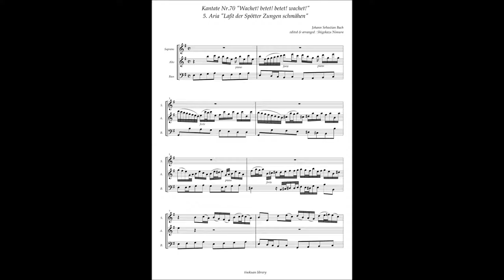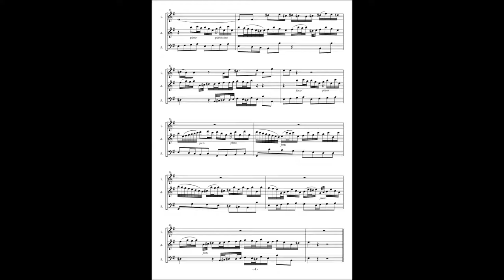Johann Sebastian Bach, Cantata No 70 / 5 Aria "Laßt der Spötter Zungen schmähen"